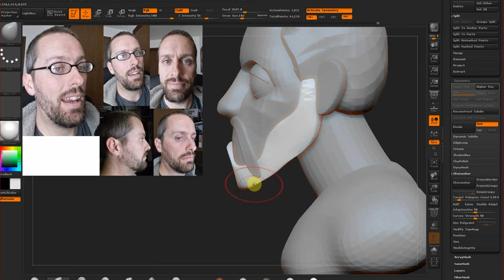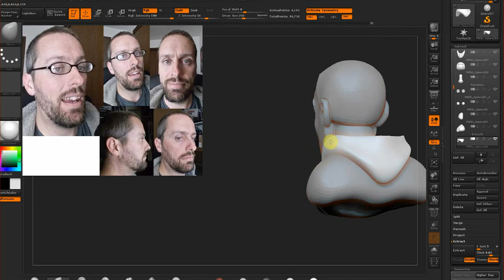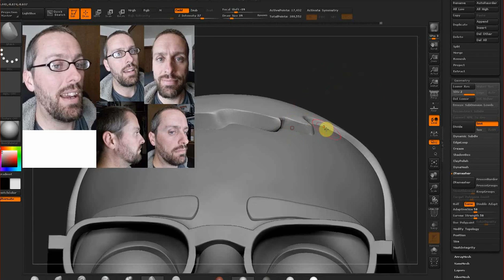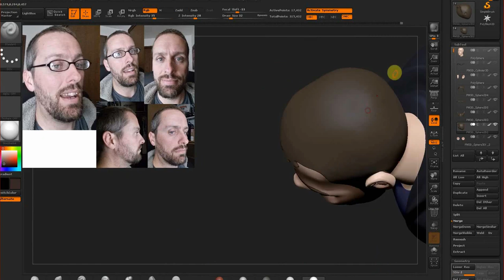Stylized self portrait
A short video showing how I made the character for the business cards I am designing for my new company "Made to Life Studios" I am now doing freelance 3d Modeling prototyping anything you can imagine so let me know if there is something you need at .